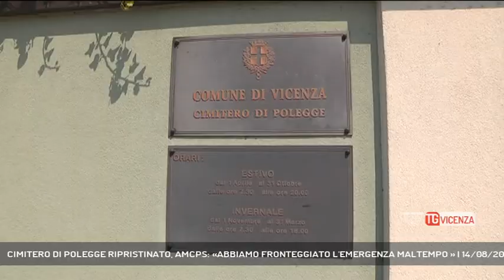CIMITERO DI POLEGGE RIPRISTINATO, AMCPS: «ABBIAMO FRONTEGGIATO L'EMERGENZA MALTEMPO » | 14/08/2021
TG Vicenza 14/08/2021 - VICENZA - L'incuria del cimitero di Polegge segnalata dai cittadini. Siamo tornati per verificare la situazione.  || Il cimitero di Polegge è tornato ad essere curato e in ordine. La scorsa settimana invece il suo stato di degrado era stato oggetto dell’allarme di due consiglieri comunali di minoranza che avevavo raccolto le lamentele dei residenti. Segnalazioni corredate da numerose foto che evidenziavano le erbacce lasciate crescere attorno ai loculi e la persistenza di siepi ed arbusti rinsecchiti. Oggi finalmente la situazione è cambiata, due operai al lavoro da giorni hanno ripristinato l’ordine originario. A spiegare quanato accaduto lo stesso amministratore unico di Amcps Carlo Rigon che ha voluto raggiungerci direttamente sul posto. «Il piano ordinario programmato degli interventi è stato sconvolto dall'emergenza maltempo». - Intervistati GIOVANNI SELMO (CONSIGLIERE COMUNALE "DA ADESSO IN POI"), CARLO RIGON (AMMINISTRATORE UNICO AMCPS VICENZA) (Servizio di Daniele Garbin) - Segui Rete Veneta anche sul digitale terrestre! Visita il sito